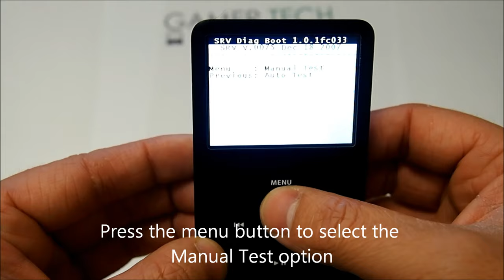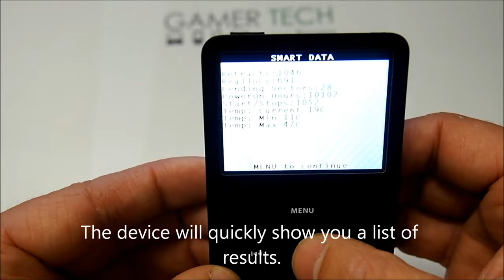iPod Classic Hard Drive Smart Scan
A quick video to help our customers check if the hard drive in their iPod classic needs replacing using the SMART hard drive scan feature.